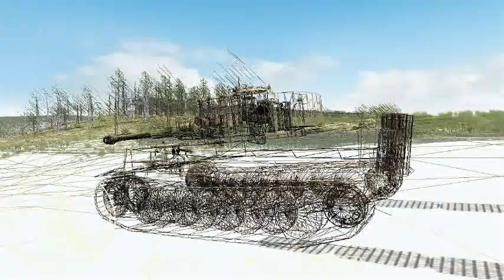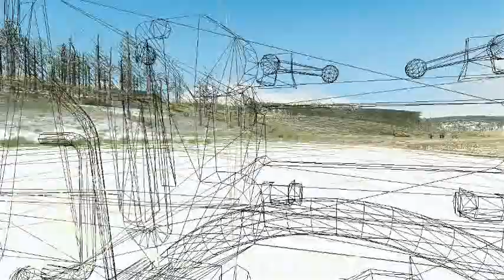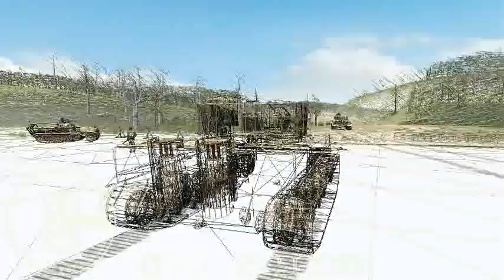T-34 vs Tiger tank game wired mode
How things works ;-)
Small look into the game engine 3d object scene  (wired mode) - video footage of tank simulator made by russian game developers G5/IDDK called "T-34 vs Tiger"